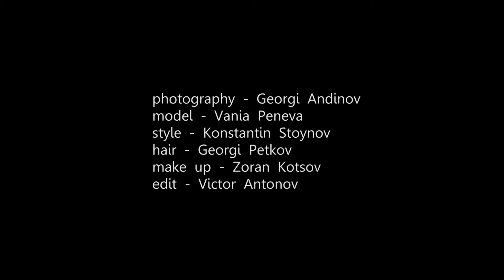Georgi Petkov for Harper's Bazaar Bulgaria – 2013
Hair: Georgi Petkov
Make up: Zoran Kotsov
Style: Konstantin Stoynov
Photography: Georgi Andinov
Model: Vania Peneva
Video: Victor Antonov

As a sought out hairstylist for fashion and lifestyle magazines covers, fashion photo-shoots, commercials, music and television videos, Georgi Petkov manages successfully to combine his professional commitments with conducting training and seminars at Schwarzkopf Academy in Austria.

He has already published three books on hairstyles and trends as well as an anniversary album marking 10 years in his creative career - 10 Years of Inspiration by Georgi Petkov.

Buy his "Hair Today 03 - step by step with Georgi Petkov" book

Follow Georgi Petkov on social media to see more beautiful hairstyles.